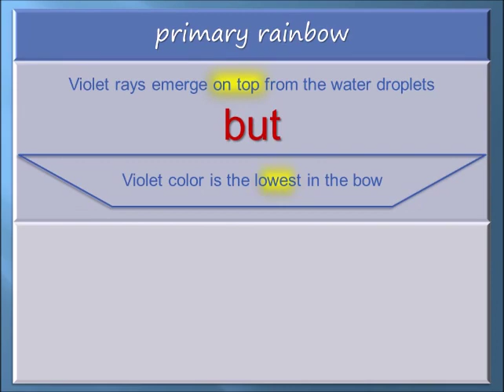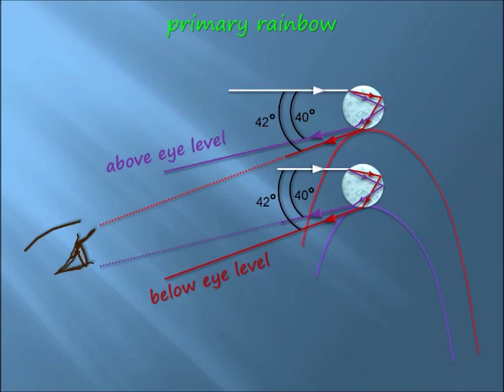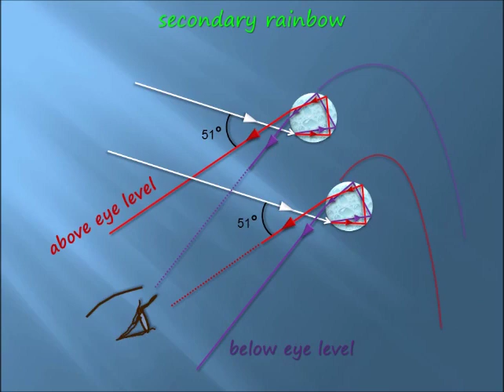Secondary Rainbow, Why Inverted ? | Double Rainbow | Atmospheric Optics | Physics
Why are the colors of the secondary rainbow reversed, w.r.t. the primary one? Brief and basic discussion | Learn simple preliminary facts about double rainbow | Atmospheric Optics | Physics | Brief and basic discussion | Get better score in exam. Easy learning. Illustrated animations.